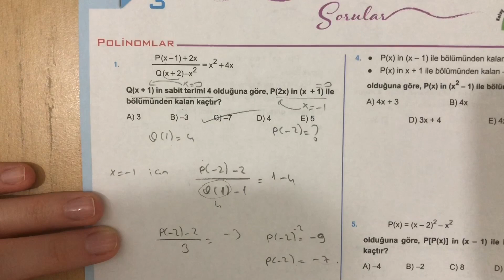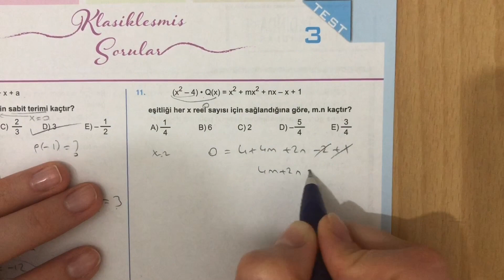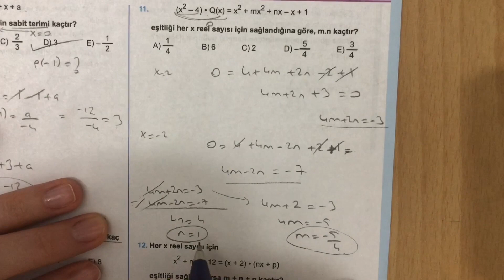345 TYT 2021 MATEMATİK POLİNOMLAR TEST-3 ÇÖZÜMLERİ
345 TYT 2021 MATEMATİK POLİNOMLAR TEST-3 ÇÖZÜMLERİ